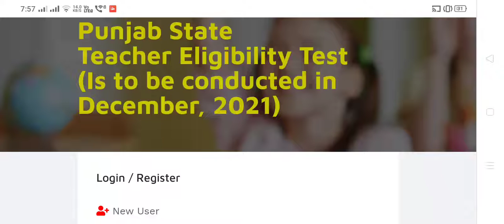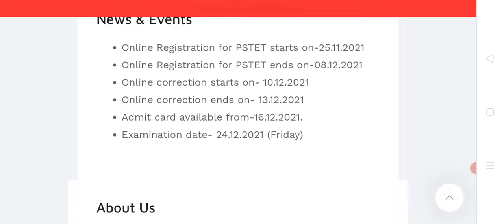PSTET 2021 Application date extend Update | Admit Card | Exam Date